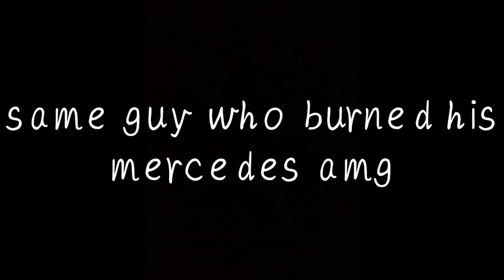Porsche Taycan Crashed By Russian Youtuber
same guy who burned his Mercedes amg